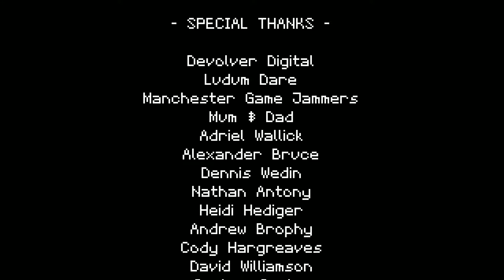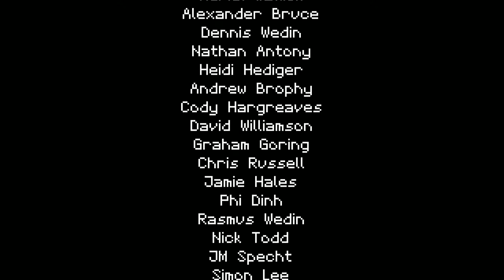จบไปเรียบร้อย เกมสนุกมา ไปหามาเล่นกันซะ Part End [Titan Souls]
เกมฟรี เพื่อนแนะนำมา ก็ต้องแนะนำต่อ Titan Souls
จบไปเรียบร้อย เกมสนุกมา ไปหามาเล่นกันซะ  Part End
ติดตาม Social media อื่นๆ ได้ตามนี้